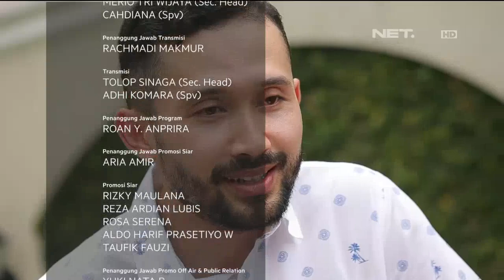E - Kitchen Beef Schezuan